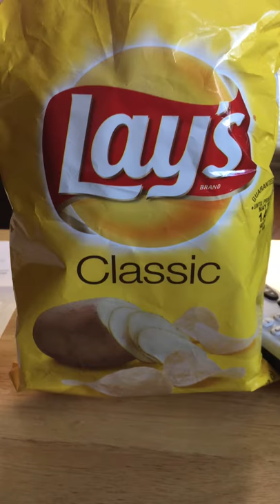Bunny (Teacup Yorkie) favorite Lay's Classic Potato chips #15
Bunny (Teacup Yorkie) favorite Lay's Classic Potato chips enjoy eating them #15 -- Her owner TaSha Douglas